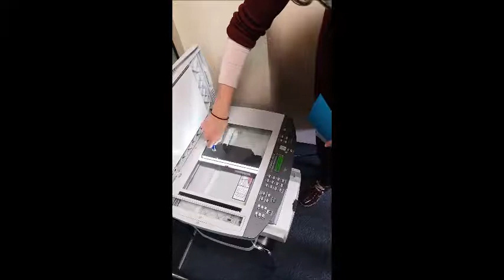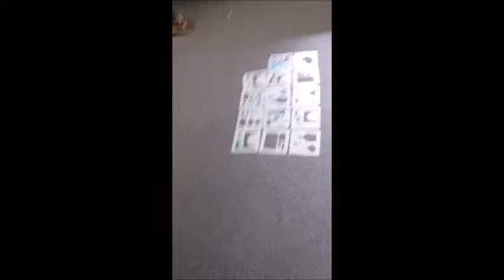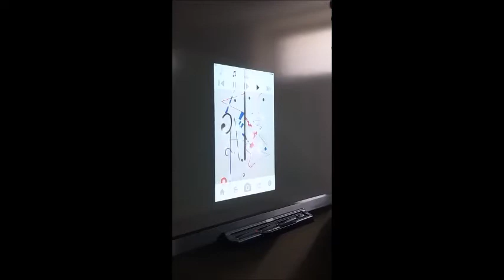Projekto "App your school" mokytojų mokymai 2017 m. balandžio 19 d.